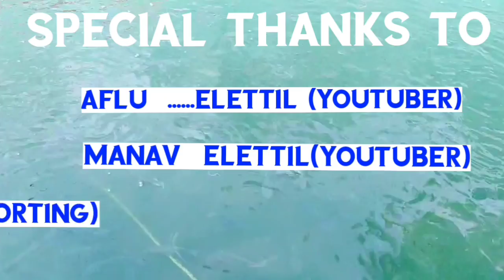മത്സ്യ കൃഷിയിൽ ഒരു കൊച്ചു മിടുക്കന്റെ കഴിവുകൾ..||fish farming ||padutha kulam||പടുതാ കുളം|elettil